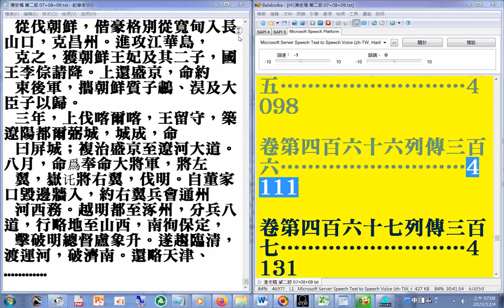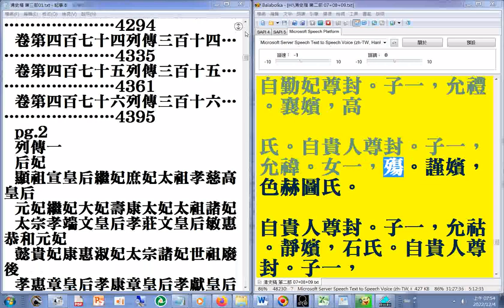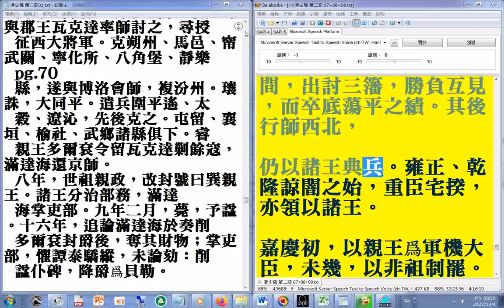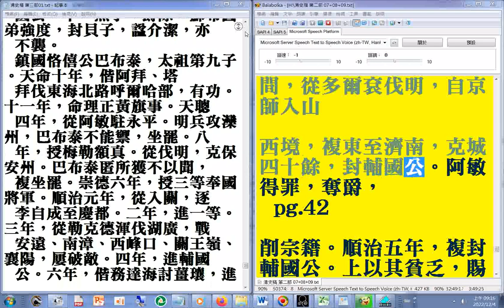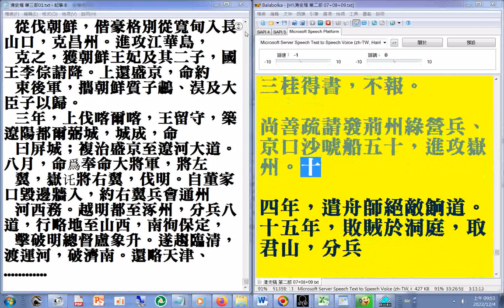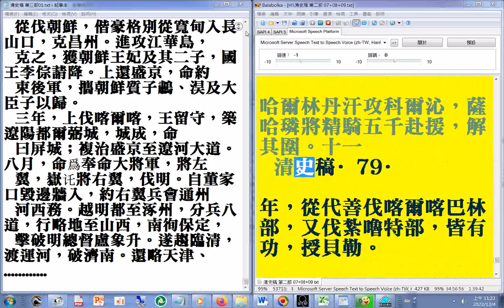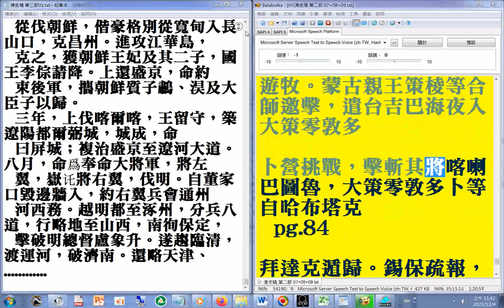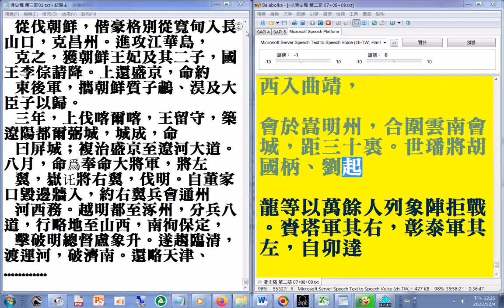第三部01 p.01...97a#二十六史全文逐字唸(使用電腦報讀程式#Balabolka朗讀逐字唸，部分破音字讀音有誤請見諒)_+瀏覽#清史稿 第三部 01 p.108